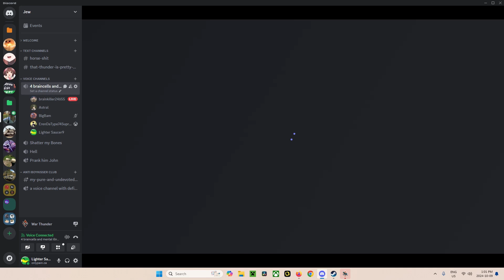boxer MGS grind never stops